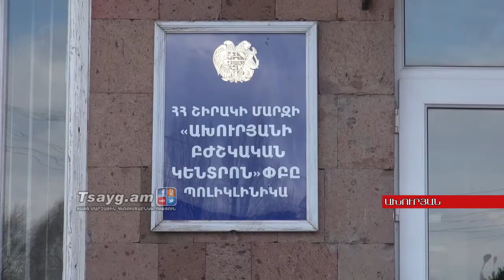Նախարար Ալթունյանը Շիրակի մարզում էր, Tsayg.am